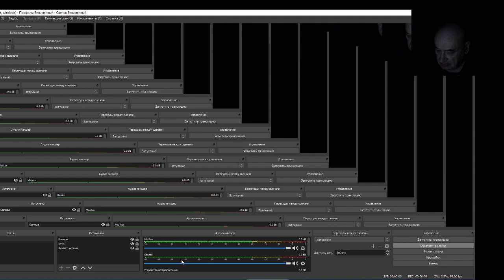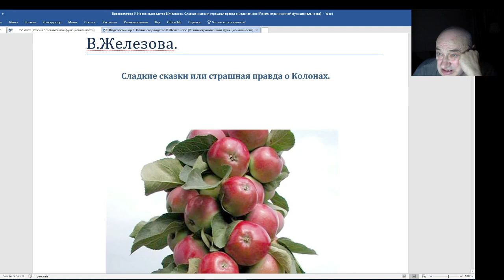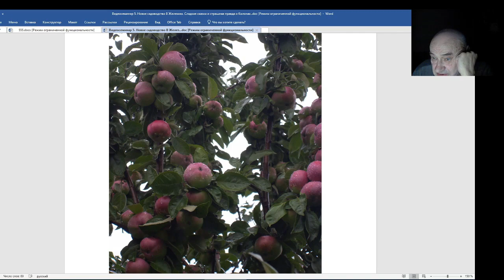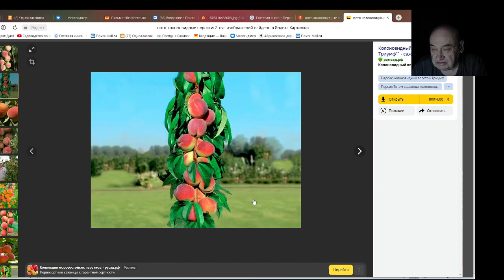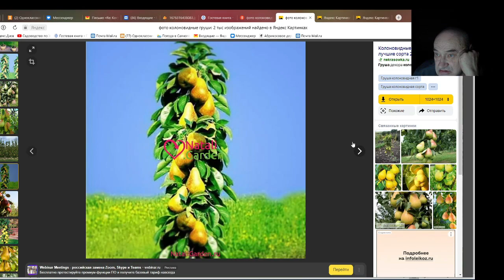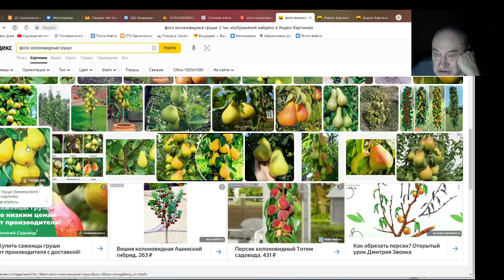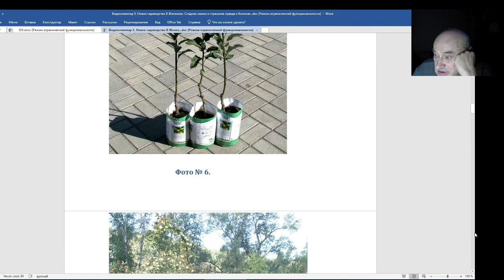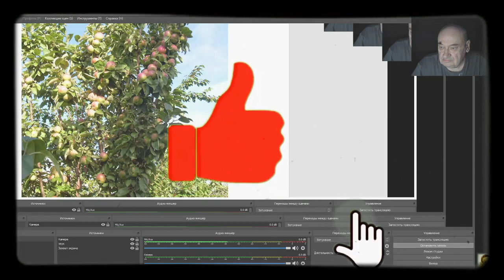Железов про лохотрон — на планете нет ни одной колоновидной груши, абрикоса, сливы, персика, черешни